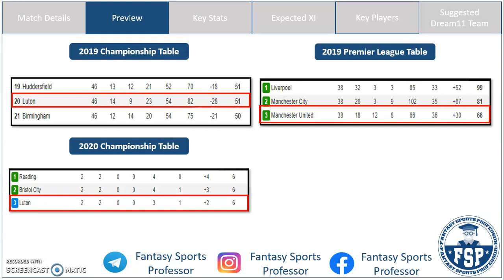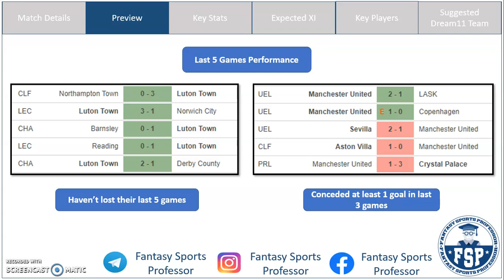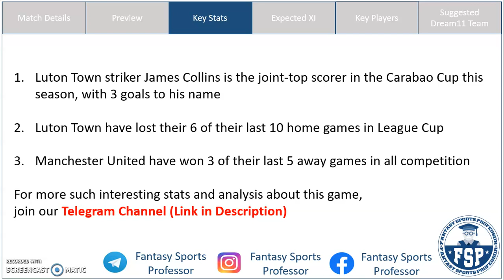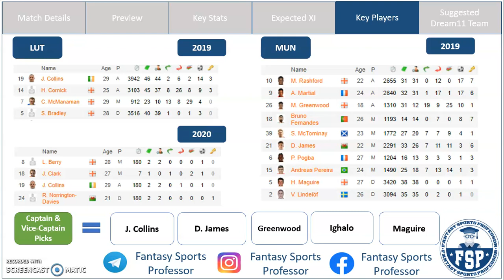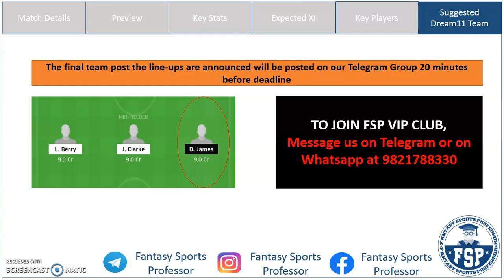LUT vs MUN Dream11 Team | Luton Town vs Manchester United | Dream11 Prediction - FSP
LUT vs MUN Dream11, LUT vs MUN Dream 11, LUT vs MUN Dream11 Team, LUT vs MUN Dream 11 Prediction

In this video, get Fantasy Football Tips on the Best Dream11 Combination and Dream11 Prediction for the English League Cup match between Luton Town (LUT) and Manchester United (MUN)